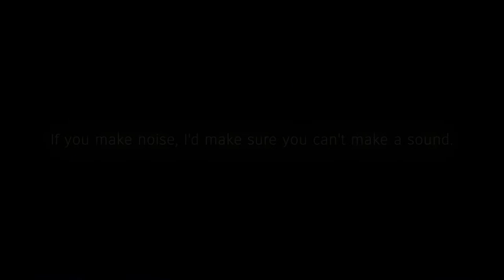Natsume & Matoba - Haunted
back at it again with publishing old videos but this time on main channel
this is something i started last july/august and then lost interest in it till i picked it up again this march
and its been sitting here unlisted